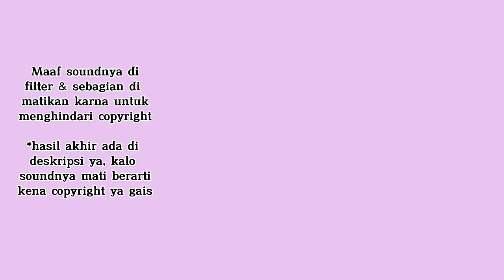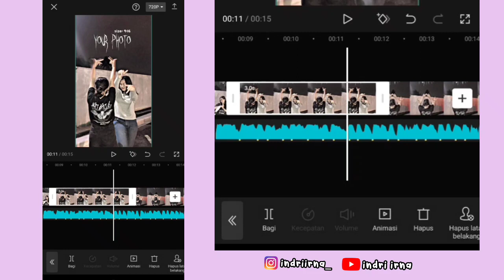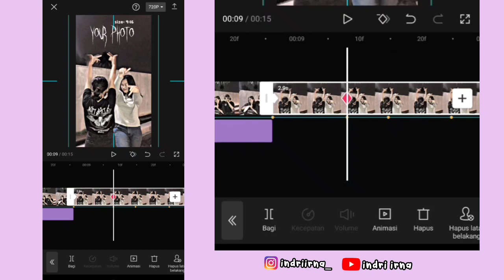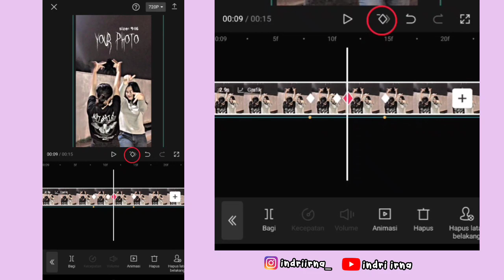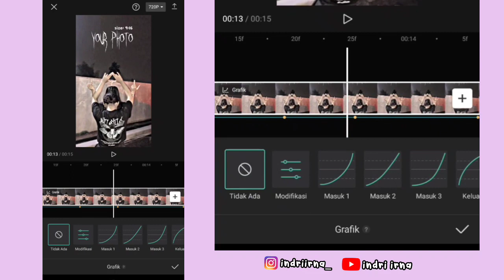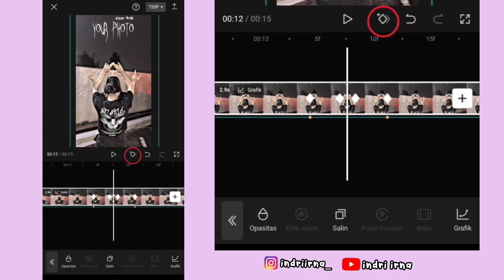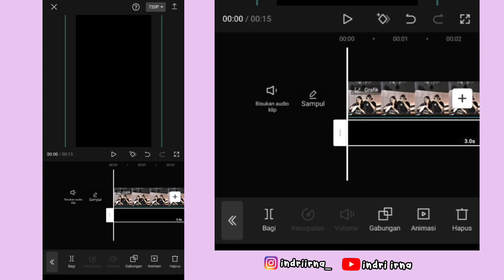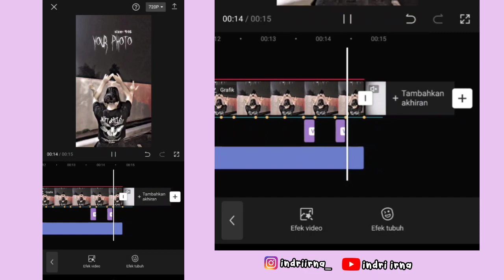Tutorial Edit Jedag Jedug Capcut DJ MARI BERCINTA | JJ Berjalan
Halo guys✋

Kali ini aku bakalan ngasih tau ke kalian cara untuk edit Jedag Jedug Capcut DJ MARI BERCINTA ( Berdansa dan menari ikuti alunan lagu ) JJ Berjalan ke kiri nih guys 😍